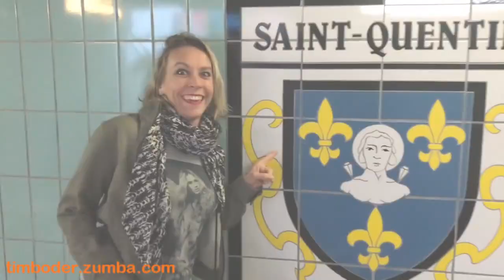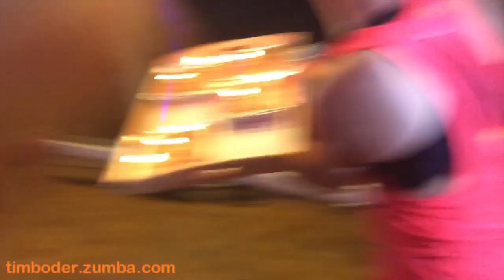Vlog Zumba® By Tim Boder (ZIN™) - Picardie 2017 (30/06/17)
Mon premier Vlog Zumba® en direct de Saint-Quentin (Picardie), chez ma pote Gaëlle; alias "La Gueuse" :-D
Suivez notre weekend de folie entre le voyage, la Zumba® Party à Essigny, l'anniversaire de Flo & bien sur... l'after au bar.
Vanessa, Mathlide, Anabelle, Julie, Dan (Zumbawear), Florian, Anthony & Dolu sont également de la partie.
Allez, tous à vos écrans :-P

Instructeur Zumba® en Suisse, Région Neuchâtel